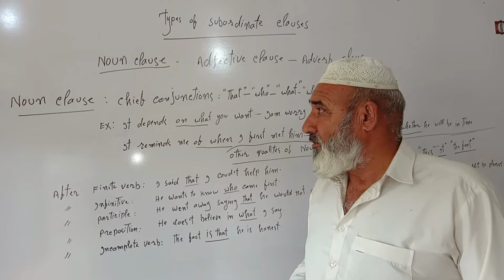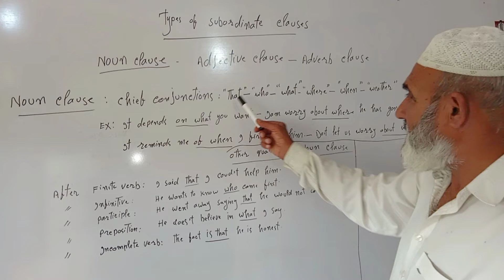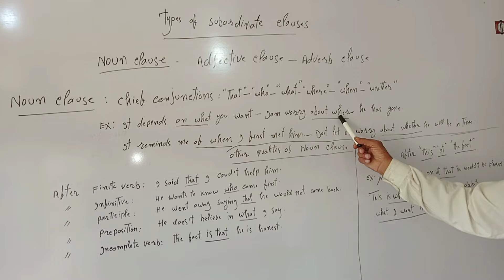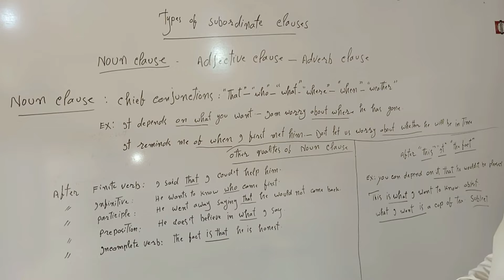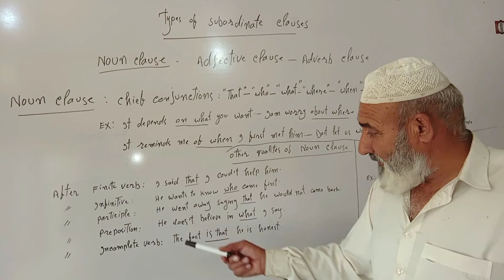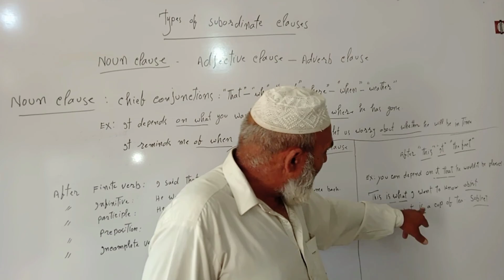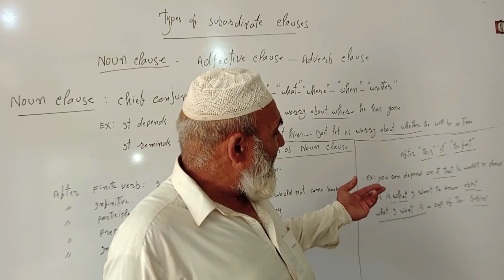The definition of noun Clause || what is noun clause Clause || MDCAT preparation 2022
Main points of video are
1•Noun clause definition
2•knowledge about Noun clause
3•Noun clause conjunctions
4•Chief conjunctions of Noun clause
5•Noun clause and Noun clause conjunctions
6•Noun clause
7•chief conjunctions of Noun clause
8• other conjunctions of Noun clause
9•other identities
10•other identities of noun clause
11•English Grammar
12•speaking english
13•MDCAT
14•MDCAT preparation

Every praise is to Allah Alone, the Merciful; and peace be upon His prophet who is the torch of guidance and knowledge for the humanity as a whole.                                                            keeping in veiw the the need of our young generation we are setting up a new channel which is hoped to meet the expectations of our student. It will deal with the hardships and dificulties the learners of english are faced with at the moment in the field of learning english. What matters most is the gramatical relationship of words in a sentence rather than the form of words that makes one's english good or bad. So , the students are required to pay full attention to the basic_word order till they are able to use various statements easily.